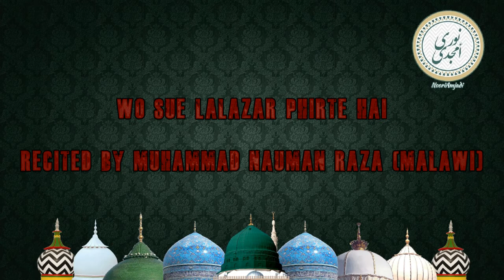Wo Sue Lalazar Phirte Hai By Muhammad Nauman Raza (Malawi)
Naat: Wo Sue Lalazar Phirte Hai

Written by: Ala Hazrat, Imam Ahmed Rida Khan رضي الله عنه

Recited by: Muhammad Nauman Raza (Malawi)